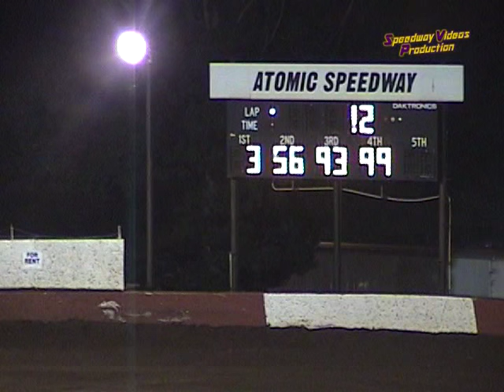Atomic Motor Speedway Street Stocks 6 25 05